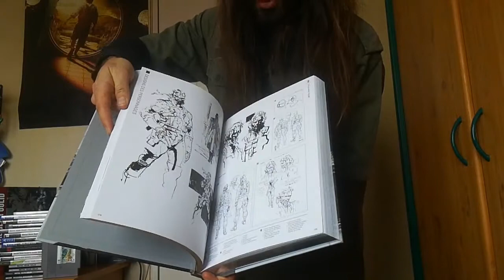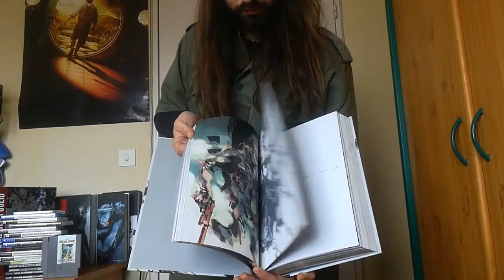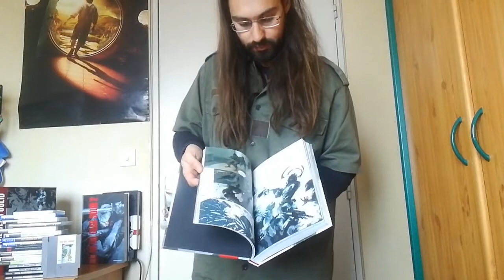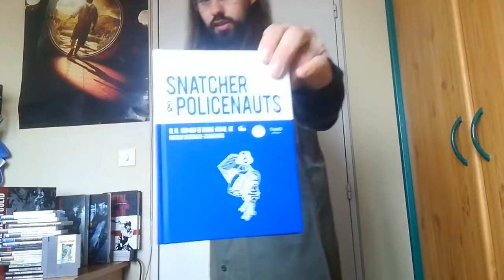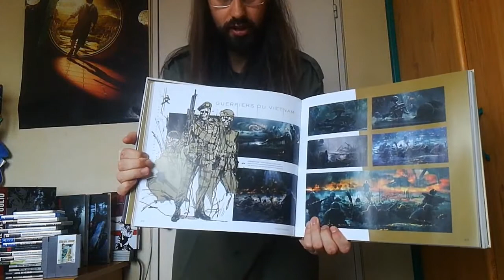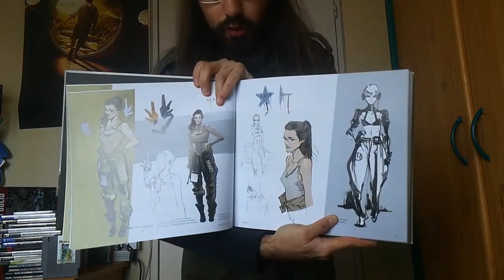Kurollector 10 - Collection MGS de Kurokarasu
Dixième numéro de Kurollector, la série d'unboxing de collectors de jeux vidéo mais aussi de découvertes de collections (si vous voulez participer on peut en discuter via les MP sur les réseaux sociaux).

On continue donc avec la découverte de ma collection de jeux Metal Gear Solid !